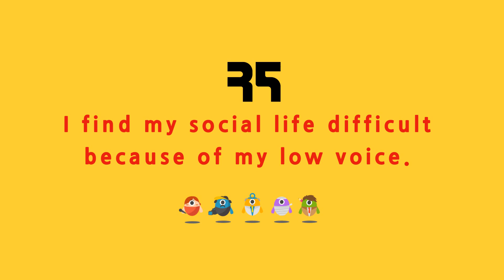I find my social life difficult because of my low voice